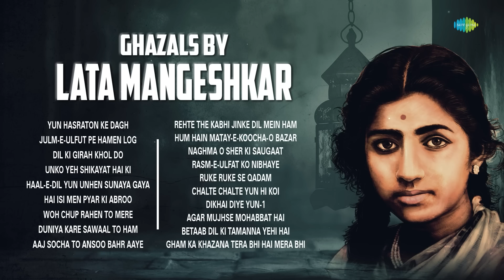Ghazals by Lata Mangeshkar | Unko Yeh Shikayat Hai | Yun Hasraton Ke Dagh | Best of Lata Mangeshkar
Listen to this soothing and melodious Ghazals " Ghazals by Lata Mangeshkar  " Only on @saregamaghazal

00:00:05 - Yun Hasraton Ke Dagh
00:04:43 - Julm-E-Ulfut Pe Hamen Log
00:08:06 - Dil Ki Girah Khol Do
00:12:36 - Unko Yeh Shikayat Hai Ki
00:17:12 - Haal-E-Dil Yun Unhen Sunaya Gaya
00:20:15 - Hai Isi Men Pyar Ki Abroo
00:25:20 - Woh Chup Rahen To Mere
00:30:02 - Duniya Kare Sawaal To Ham
00:33:15 - Aaj Socha To Ansoo Bahr Aaye
00:39:28 - Rehte The Kabhi Jinke Dil Mein Ham
00:43:13 - Hum Hain Matay-E-Koocha-O Bazar
00:47:38 - Naghma O Sher Ki Saugaat
00:50:39 - Rasm-E-Ulfat Ko Nibhaye
00:55:41 - Ruke Ruke Se Qadam
00:59:46 - Chalte Chalte Yun Hi Koi
01:05:37 - Dikhai Diye Yun-1
01:11:05 - Agar Mujhse Mohabbat Hai
01:14:32 - Betaab Dil Ki Tamanna Yehi Hai
01:20:05 - Gham Ka Khazana Tera Bhi Hai Mera Bhi

🎙Song Title : Yun Hasraton Ke Dagh
🎤Singer : Lata Mangeshkar
✍Lyrics : Rajendra Krishan
🎥Music Director : Madan Mohan

🎙Song Title : Julm-E-Ulfut Pe Hamen Log
🎤Singer : Lata Mangeshkar
✍Lyrics : Sahir Ludhianvi
🎥Music Director : Roshan

🎙Song Title : Dil Ki Girah Khol Do
🎤Singer : Lata Mangeshkar, Manna Dey
✍Lyrics : Shailendra
🎥Music Director : Shankar-Jaikishan

🎙Song Title : Unko Yeh Shikayat Hai Ki
🎤Singer : Lata Mangeshkar
✍Lyrics : Rajendra Krishan

🎙Song Title : Haal-E-Dil Yun Unhen Sunaya Gaya
🎤Singer : Lata Mangeshkar
✍Lyrics : Rajendra Krishan

🎙Song Title : Hai Isi Men Pyar Ki Abroo
🎤Singer : Lata Mangeshkar
✍Lyrics : Raja Mehdi Ali Khan

🎙Song Title : Woh Chup Rahen To Mere
🎤Singer : Lata Mangeshkar
✍Lyrics : Rajendra Krishan

🎙Song Title : Duniya Kare Sawaal To Ham
🎤Singer : Lata Mangeshkar
✍Lyrics : Sahir Ludhianvi
🎥Music Director : Roshan

🎙Song Title : Aaj Socha To Ansoo Bahr Aaye
🎤Singer : Lata Mangeshkar
✍Lyrics : Kaifi Azmi

🎙Song Title : Rehte The Kabhi Jinke Dil Mein Ham
🎤Singer : Lata Mangeshkar
✍Lyrics : Majrooh Sultanpuri
🎥Music Director : Roshan

🎙Song Title : Hum Hain Matay-E-Koocha-O Bazar
🎤Singer : Lata Mangeshkar
✍Lyrics : Majrooh Sultanpuri

🎙Song Title : Naghma O Sher Ki Saugaat
🎤Singer : Lata Mangeshkar
✍Lyrics : Sahir Ludhianvi

🎙Song Title : Rasm-E-Ulfat Ko Nibhaye
🎤Singer : Lata Mangeshkar
✍Lyrics : Naqsh Lyallpuri

🎙Song Title : Ruke Ruke Se Qadam
🎤Singer : Lata Mangeshkar
✍Lyrics : Gulzar

🎙Song Title : Chalte Chalte Yun Hi Koi
🎤Singer : Lata Mangeshkar
✍Lyrics : Kaifi Azmi
🎥Music Director : Ghulam Mohammed

🎙Song Title : Dikhai Diye Yun-1
🎤Singer : Lata Mangeshkar
✍Lyrics : Mir Taqi Mir
🎥Music Director : Khayyam

🎙Song Title : Agar Mujhse Mohabbat Hai
🎤Singer : Lata Mangeshkar

🎙Song Title : Betaab Dil Ki Tamanna Yehi Hai
🎤Singer : Lata Mangeshkar
✍Lyrics : Kaifi Azmi

🎙Song Title : Gham Ka Khazana Tera Bhi Hai Mera Bhi
🎤Singer : Jagjit Singh, Lata Mangeshkar
✍Lyrics : Shahid Kabir
🎥Music Director : Jagjit Singh